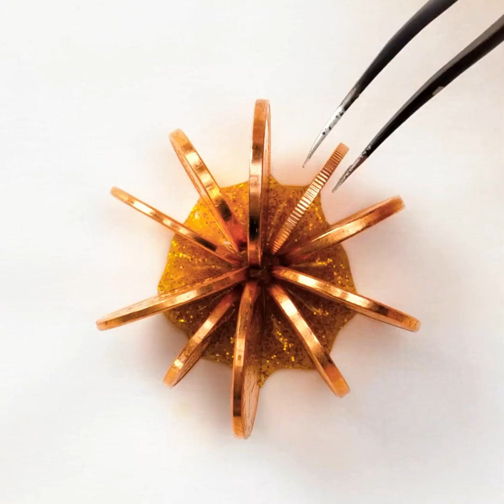MANUALIDADES CON BOLÍGRAFO 3D PARA TODA OCASIÓN || Tips de reparación y vestimenta y joyas caseras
MARCAS DE TIEMPO:

00:00 Tacones con esmalte de uñas

00:54 Cepillo para el cabello con un bolígrafo 3D

01:13 Pop Socket con forma de diamante con un bolígrafo 3D

02:20 Funda de celular del impostor de Among Us

05:16 Collar dorado con pegamento caliente